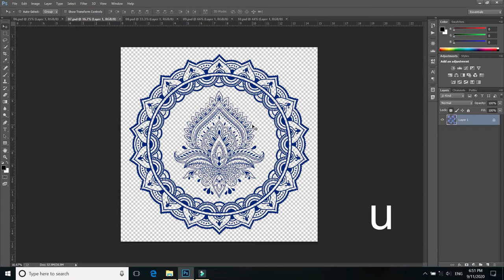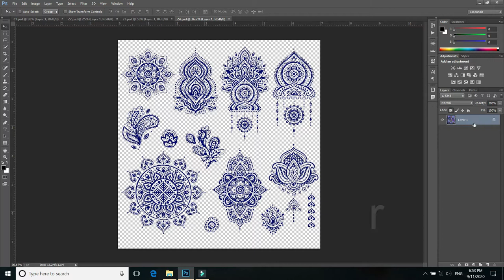ornament psd free download